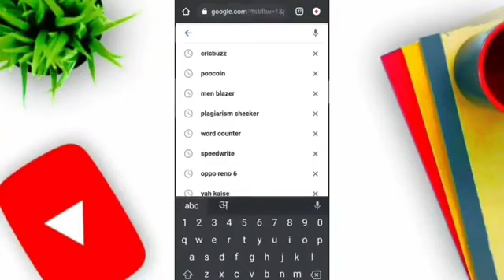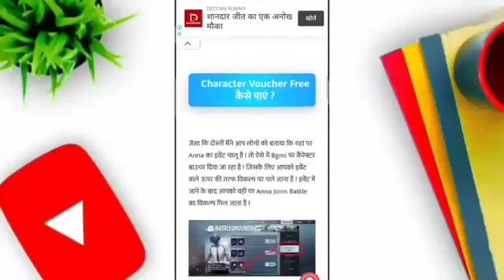Character Voucher Bgmi me kaise le | character Voucher Bgmi Trick | Character Voucher kaise paaye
1)How to get free sara character in Battleground Mobile India
2)How to get free carlo character in Battleground Mobile India
3)How to get free andy character in Battleground Mobile India
4)how to get free sara character in Bgmi
5) how to get free carlo character in Bgmi
6)how to get free andy character in Bgmi
7)bgmi me free me andy character kaise le
8) bgmi me free me sara character kaise le
9) bgmi me free me carlo character kaise le
10) how to get free sara character in pubg